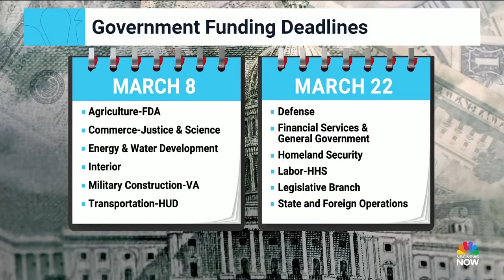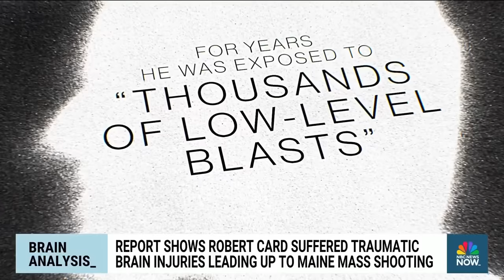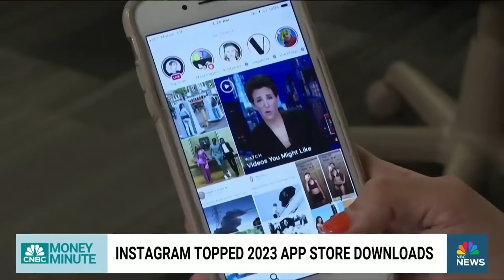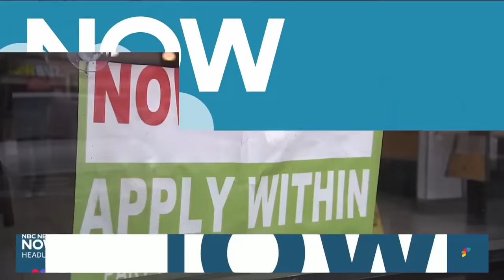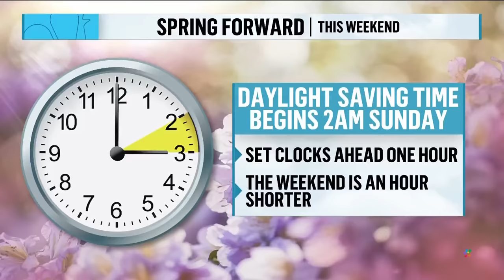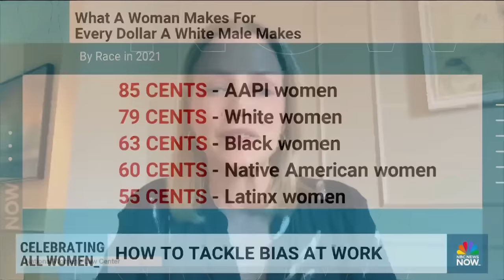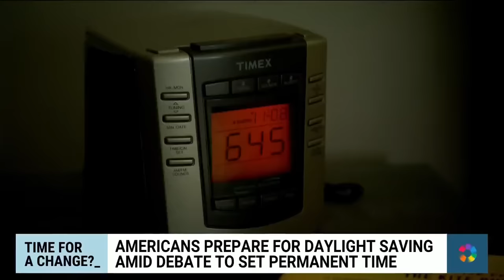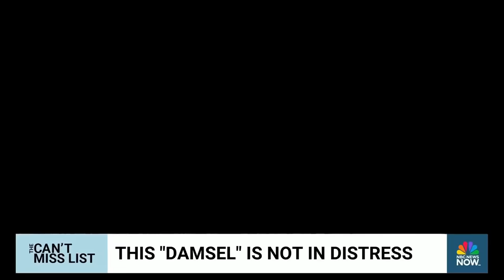Morning News NOW Full Broadcast – March. 8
President Biden delivers an energized State of the Union speech where he calls for an immediate temporary cease-fire in the Israel-Hamas war and addresses concerns over his age in the 2024 election.